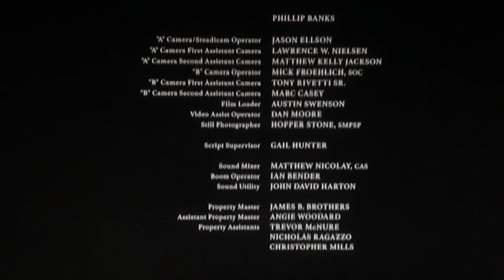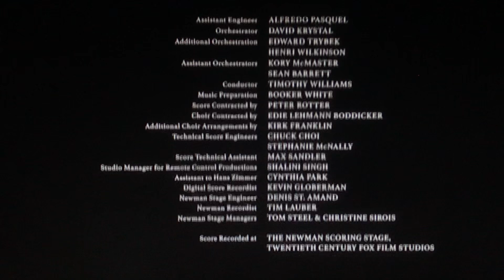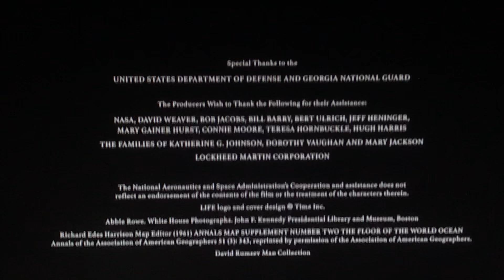Hidden Figures (2016) - Crew Credits (TV Version)